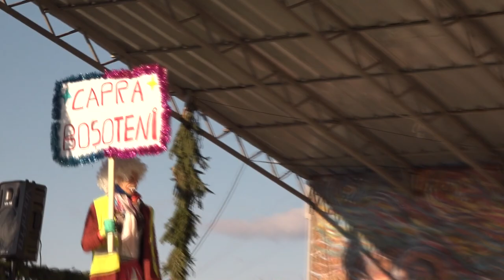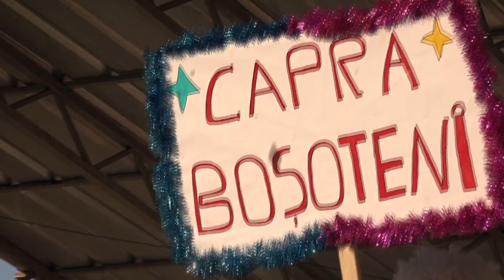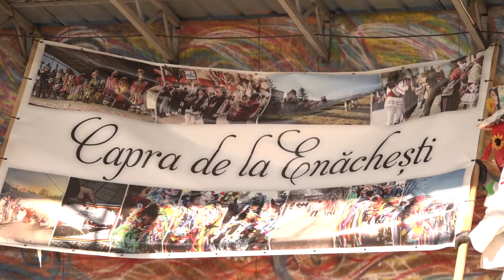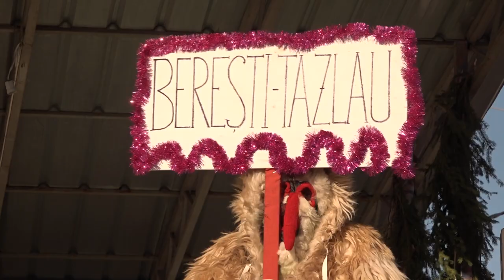BERESTI TAZLAU Spectacol de tradiții și Obiceiuri de Iarnă FILMARE EXCLUSIV TV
BEREȘTI-TAZLĂU, județul Bacău, Spectacol de tradiții și Obiceiuri de Iarnă FILMARE EXCLUSIV TV

Cu stimă,
echipa Exclusiv

Vizionare plăcută !